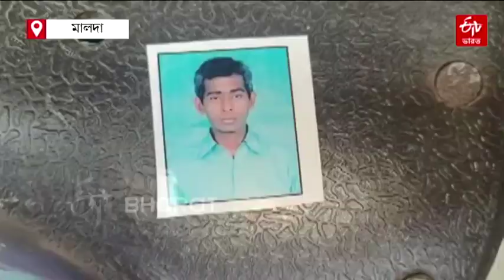Heavy Storm in Malda : মাত্র 15 মিনিটের ঝড়ে তছনছ হবিবপুর; মৃত নাবালিকা-সহ 2, আম ও ফসলের বিরাট ক্ষতি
মাত্র 15 মিনিটের ঝড়ে তছনছ অবস্থা মালদার হবিবপুরের ৷ ঝড়ের তাণ্ডবে মৃত্যু হয়েছে নাবালিকা-সহ 2 জনের ৷ তীব্র ঝড়ের ফলে আম ও ফসলের বিরাট ক্ষতি হয়েছে ৷